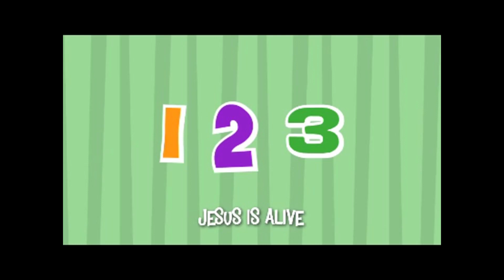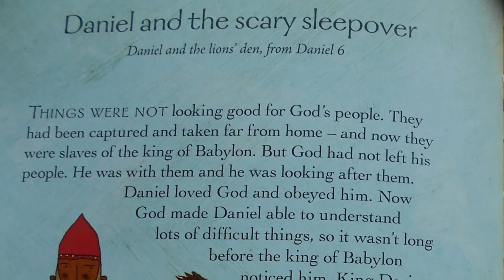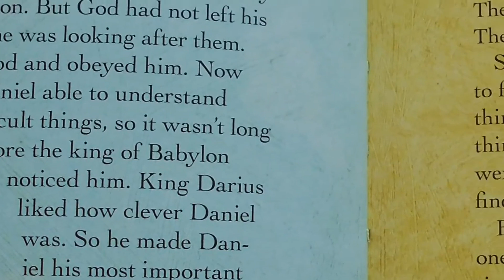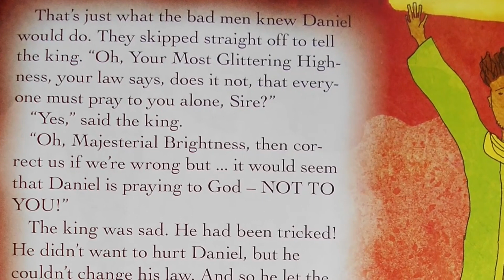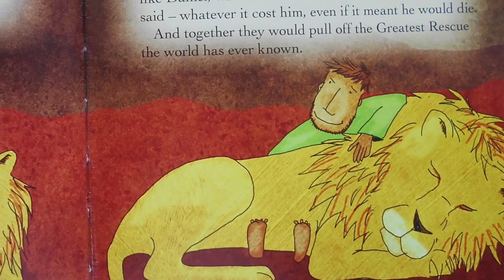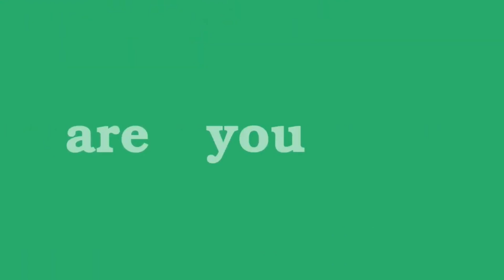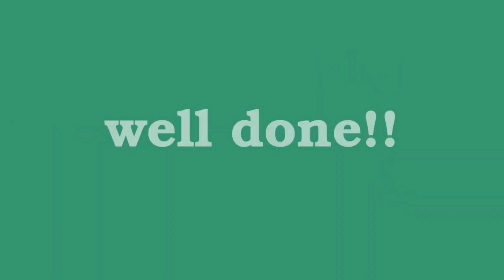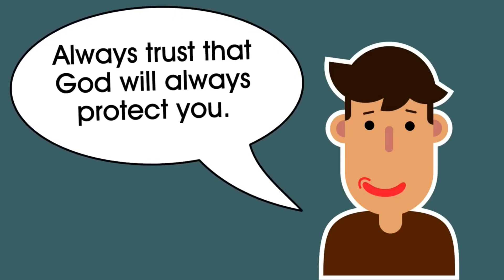KidZone Video 2 June 2024 God protects